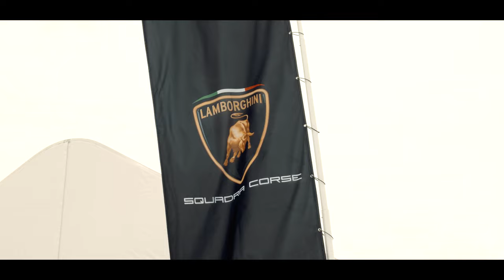The 2023 season comes to an end...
🎉 2023 Recap: A Year of Thrills and Unforgettable Moments! 🚗✨

Join us on a journey through an incredible year filled with adrenaline, luxury, and unforgettable experiences! In 2023, [Your Brand/Company Name] soared to new heights, creating memories that will last a lifetime. Buckle up as we revisit the exhilarating events that defined our year:

🏰 Academia Neve: Snow-Capped Excellence
Winter kicked off with Academia Neve, where enthusiasts embraced the thrill of high-performance driving in a winter wonderland. Ice and snow became our playground as we navigated challenging terrains with precision and style.

🔥 BMO Test Drive Event: Pushing Boundaries
The BMO Test Drive Event was a true showcase of cutting-edge technology and performance. Attendees had the opportunity to test the limits of the latest automotive innovations, leaving no stone unturned in the pursuit of automotive excellence.

🌋 Dinamica Terra: Conquering the Off-Road Frontier
Dinamica Terra took us off the beaten path as we conquered rugged terrains and explored the untamed wilderness. Off-road enthusiasts reveled in the power and capability of our vehicles, forging a connection with nature like never before.

🏁 Lamborghini Club Track Day: Unleashing the Beasts
Race tracks echoed with the roars of our Lamborghinis as the Lamborghini Club Track Day brought together speed enthusiasts for a day of heart-pounding action. From hairpin turns to straightaways, our drivers experienced the true spirit of Lamborghini on the track.

☕ Cars & Coffee: Where Passion Meets Precision
Cars & Coffee was a gathering of like-minded aficionados, where the aroma of coffee blended seamlessly with the purr of finely-tuned engines. It was a celebration of automotive passion and a showcase of the finest vehicles that graced our community.

✨ Essenza Unveiling: A Symphony of Elegance
The Essenza Unveiling was a night of opulence and sophistication, where the curtain was lifted to reveal automotive masterpieces. From timeless classics to the avant-garde, it was an evening dedicated to the artistry of automotive design.

🎈 Grand Re-Opening: A Milestone Celebration
Our Grand Re-Opening was a momentous occasion, marking the beginning of a new chapter. With the support of our community, we unveiled a refreshed space, ready to welcome enthusiasts and create lasting memories for years to come.

🍁 Esperienza Giro Canada: Scenic Drives, Canadian Style
Esperienza Giro Canada took us on a picturesque journey, exploring the beauty of Canada's landscapes. From winding mountain roads to serene lakeshores, our convoy showcased the elegance of our vehicles against the backdrop of nature's splendor.

👨‍🦰 Movember Bull Run: Raising Awareness in Style
In support of a great cause, the Movember Bull Run brought together our community to raise awareness for men's health issues. A convoy of Lamborghinis took to the streets, turning heads and sparking important conversations.

🕴️ Movember in Fashion: Style with a Purpose
We merged automotive passion with fashion flair during Movember in Fashion. Our runway featured not only stylish attire but also a commitment to supporting men's health, showcasing that fashion and philanthropy can go hand in hand.

🚗 Huracan Sterrato: Unveiling the Off-Road Marvel
Closing the year with a bang, the Huracan Sterrato stole the spotlight. We unveiled this off-road marvel, combining Lamborghini's signature style with the rugged capability to conquer any terrain.

Thank you to everyone who made 2023 an extraordinary year for [Your Brand/Company Name]. Here's to more adventures, innovation, and excitement in the years to come!